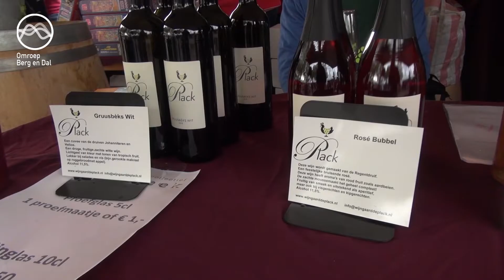Nederlandse wijnfeesten voor de 13de keer in Groesbeek